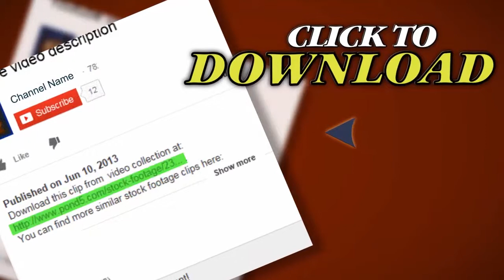Shopping Cart Time Lapse. Stock Footage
Thank you for visiting our page Shopping Cart Time Lapse. Stock Footage"